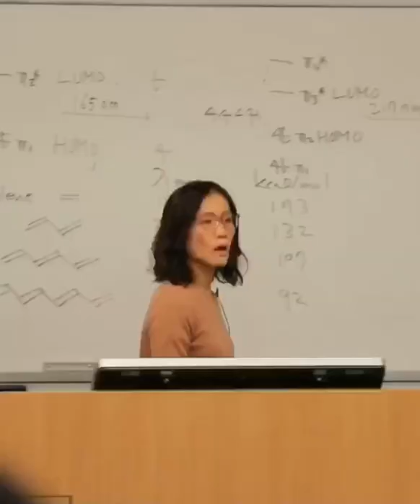Keg Stands Mid Lecture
Keg stands mid lecture with @nelkfilmz